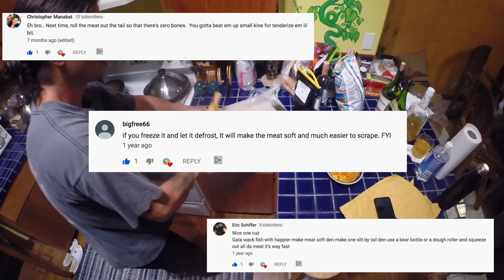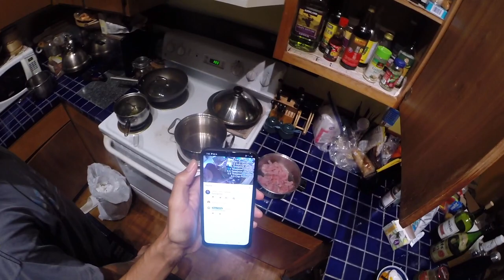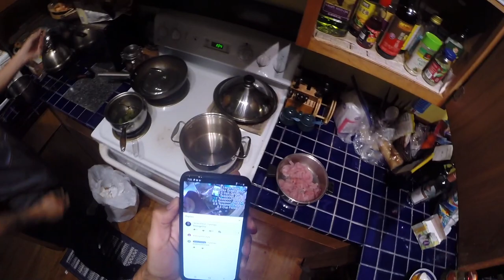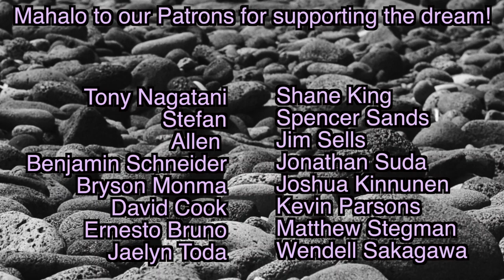Catch and Cook / Bonefish ( Oio ) Fish Cake / Catch Clean Cook Hawaii Fishing S3.E11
Aloha hui!

Today we got an epic Fishing Catch and Cook video! We got the RETURN OF THE D on top of some sweet bonefish ( oio ) fish cakes that we cook up after nailing TWO solid Hawaii bonefish. We keep the smaller of the two bonefish and the catch clean cook is on. Fishing was great, and the food we ended up making was great too. Mahalo to the ocean once again for another catch and cook.

Buying from all links gives a small cut of the cost directly to us, and goes towards supporting the channel!

E-Book On The Way!

and here

My Dunking Rod

My Dunking Reel

Danny’s Dunking Reel

Whipping Rod In Medium-Light

My Whipping Reel

3.5mm Female to USB Mini Adaptor

3 Pack Furry Microphone Windscreen

64GB microSD

3 Pack Batteries and Charger

Music Credits-